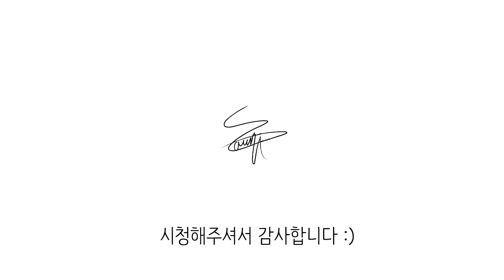"아직도 어렵죠?" 아펠리오스 기초 강의 요약본! 한타 때 XX포 들지 마세요!!!